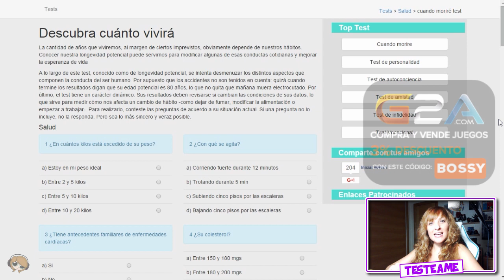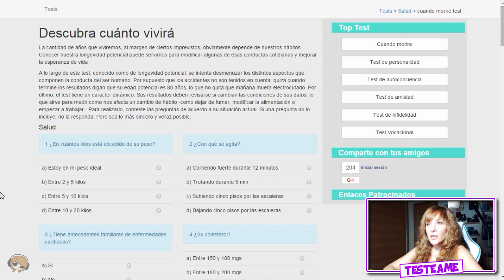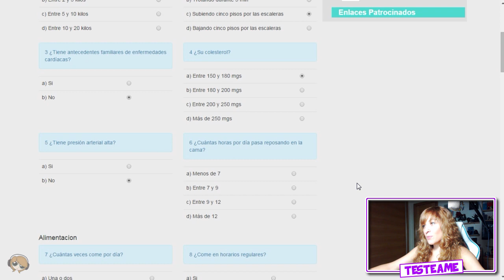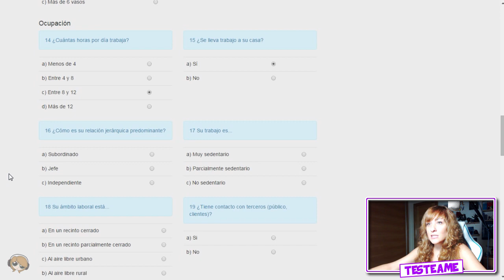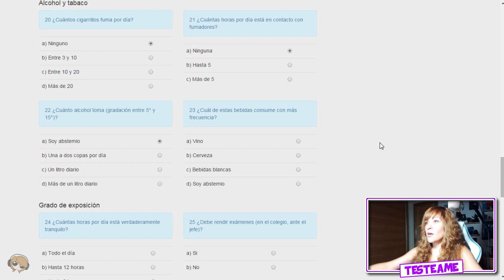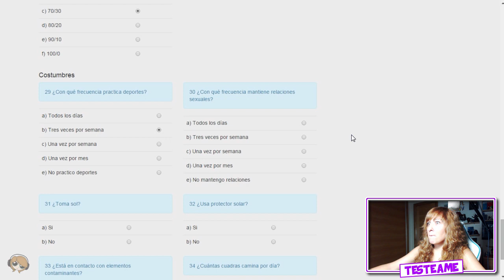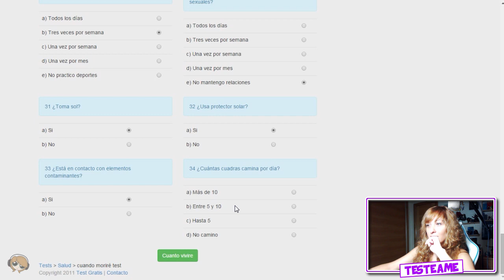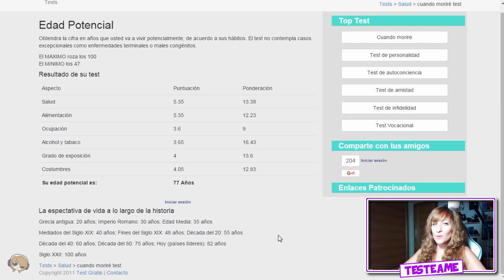¿CUÁNDO MORIRÉ? D: | Testéame | Lady Boss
INFORMACIÓN

► MIS APP's

Saludos!!